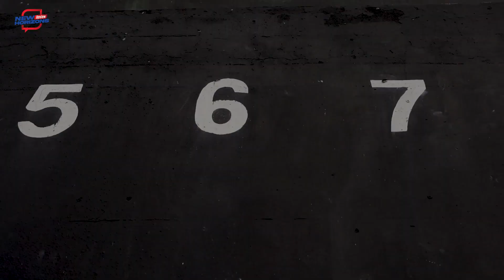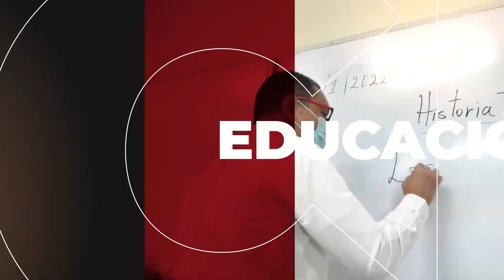El expelotero Erick Almonte en apertura Academia de Baseball New Horizons